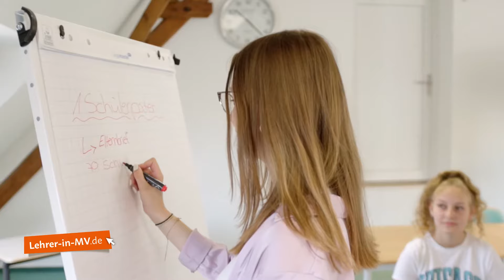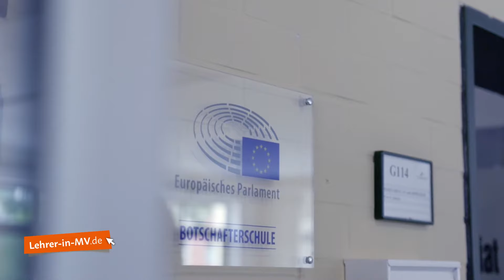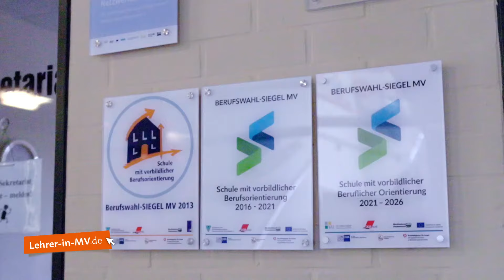Gymnasiales Schulzentrum "Fritz Reuter" Dömitz | Mecklenburg-Vorpommern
Wir sind ein großes Schulzentrum im ländlichen Raum direkt an der Elbe, im Grenzbereich der Bundesländer Brandenburg, Niedersachsen und Mecklenburg-Vorpommern.

Das Besondere ist, dass sich verschiedene Schularten unter einem Dach befinden und so jede Schülerin und jeder Schüler hier ihren bzw. seinen Schulabschluss, die Berufsreife, die Mittlere Reife oder die Allgmeine Hochschulreife erreichen kann. In unseren Abteilungen Grundschule, Orientierungsstufe, Regionale Schule, Gymnasium, Produktives Lernen und in den Förderklassen leben wir unser Credo "Alle untereinem Dach".

Wir differenzieren im Unterricht, arbeiten aber in allen anderen Bereichen unseres schulischen Lebens gemeinsam. Wir sind Profilschule für "Niederdeutsch" und bieten schon im Grundschulbereich dieses Fach an. An unserer Ganztagsschule können unsere SchülerInnen viele verschiedene Angebote, auch von externen Partnern, nutzen. Viele Beispiele, die wir auf unsere Hompage veröffentlichen, zeigen, was das gemeinsame Lernen und die Zusammenarbeit von vielen Schülern verschiedener Altersklassen und Lehrern bewirken kann.

Auch die Berufsorientierung spielt eine wichtige Rolle. Wir wurden bereits zweimal mit dem Berufswahlsiegel der Bundesagentur für Arbeit und dem DGB nord ausgezeichnet. Mitarbeiter der Berufseinstiegsbegleitung arbeiten als externe Berater mit uns zusammen und verfügen bei uns sogar über eigenen Beratungsräume. Gemeinsam setzen wir ein schuleigenes Konzept für Studien- und Berufsorientierung um.

Schulparnerschaften mit Schulen in den USA, Polen und Schweden bereichern unser Schulleben. Sehr viele Projekte, die während des Schuljahres umgesetzt werden, sind mit Unterrichtsinhalten abgestimmt und ermöglichen unseren Schülern an fachlichen, methodischen und Sozialkompetenzen zu arbeiten. Neben Traditionen werden auch immer wieder neue Vorhaben entwickelt. Bei uns ist "eigentlich immer etwas los" - überzeugen Sie selbst auf unserer Homepage oder direkt vor Ort. Gäste sind jederzeit herzlich willkommen.